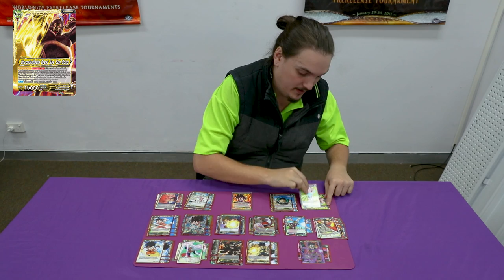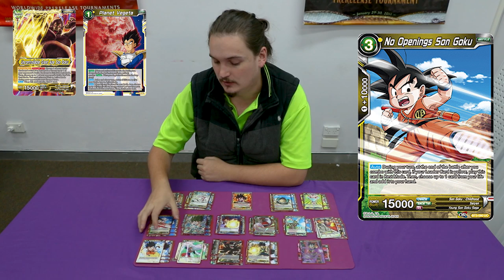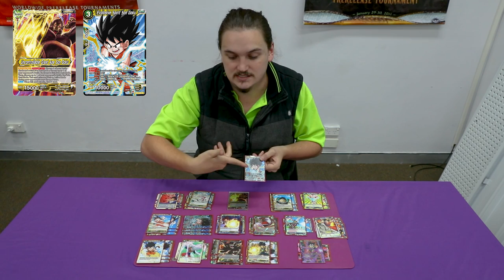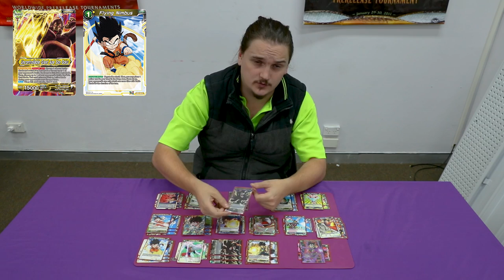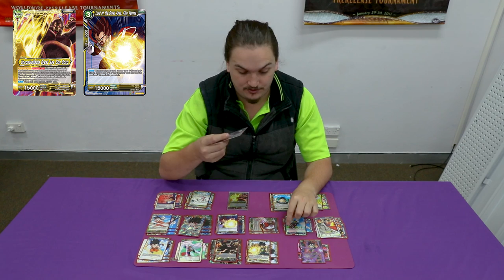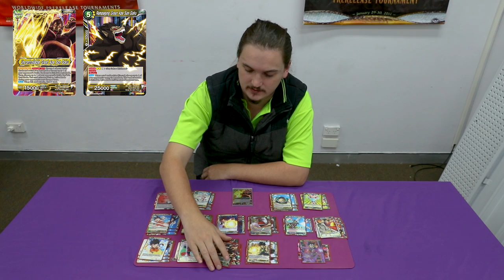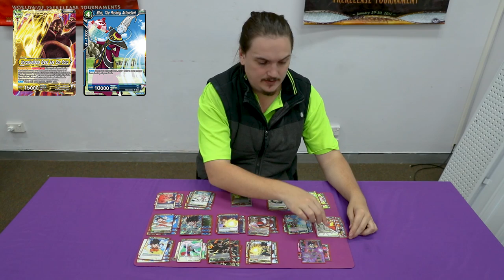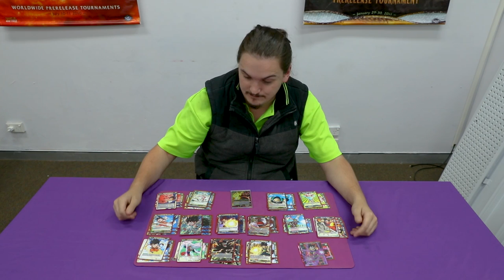[DBS] - Son Goku Deck Profile - (Uncontrollable Great Ape) - Blue/Yellow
Presented to you by Ben from Idiots Play Games.

Gamezilla Liverpool

Cards List
Youthful Bulma x4
Bulma, God Tempter x4
Planet Vegeta x3
No Openings Son Goku x4
Explosive Spirit Son Goku x4
Flying Nimbus x4
Crusher Ball x2
Lord of the Great Apes, King Vegeta x4
Absolute Defense Great Ape King Vegeta x3
Rampaging Great Ape Son Goku x4
Striker Bardock x3
Unwavering Solidarity Shugesh x4
Whis, The Resting Attendant x2
Senzu Bean x4
Masked Saiyan, the Mysterious Warrior x2